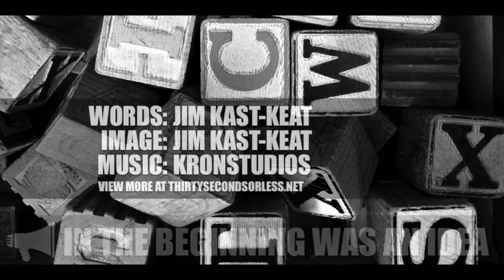In The Beginning Was An Idea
Words: Jim Kast-Keat
Image: Jim Kast-Keat